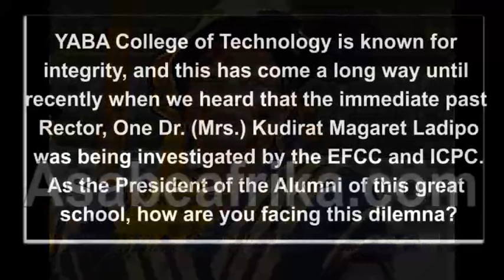Yabatech Rector's Case with EFCC remains an Allegation - Alumni President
The internet came alive recently with a raving multi-million Naira scandal involving a former Rector of Yaba College of Technology, a premier Lagos based education institution founded in 1947. The woman, one Mrs. Kudirat Ladipo was said to have siphoned several amount of money running into millions of naira during her 8 years tenure as the college’s boss. The case is presently being investigated by the Economic and Financial Crime Commission (EFCC) and the Independent Corrupt Practices Commission (ICPC) and the issue has brought great odium to the highly celebrated institution. In this encounter with Asabe Afrika TV, Chairman of the YABA College of Tech Alumni, Pastor FEMI MARTINS reacted to the allegation. Enjoy the clip!